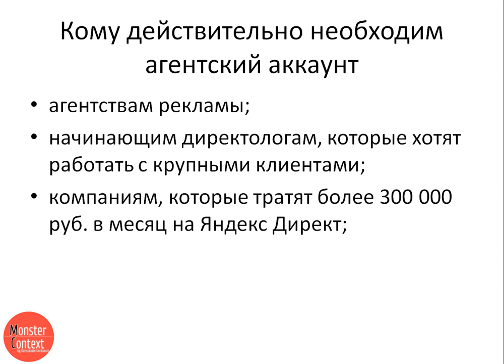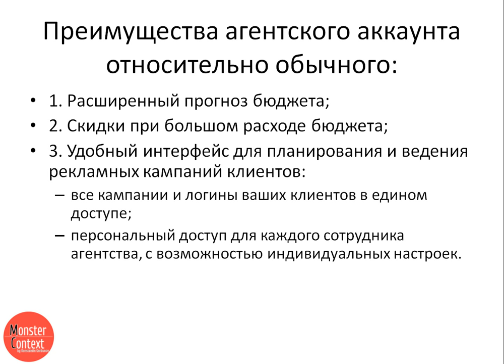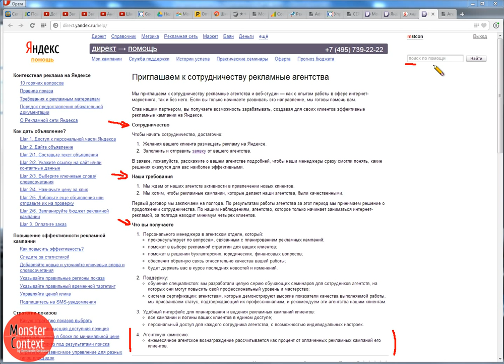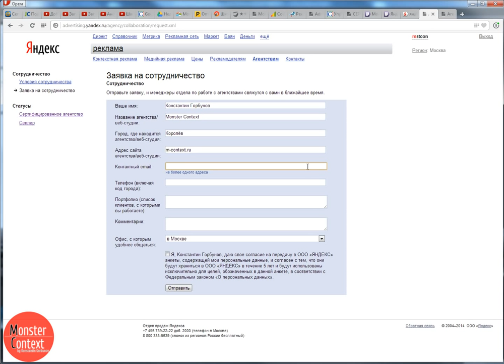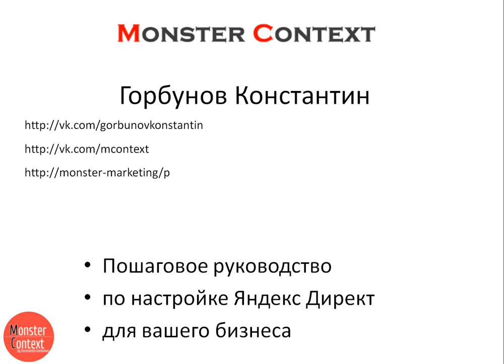Как создать агентский аккаунт в Яндекс Директ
Добавляйтесь!

Landing Page
MContext.ru
директ
яндекс директ
настройка директ
настройка яндекс директа
контекстная реклама
бегун
настройка контекстной рекламы
рекламодатель
direct
Yandex direc
Yandex (Organization)
яндекс метрика
Yandex.Direct
Microsoft Excel (Software)
Константин Горбунов
monster
context
monster context
аккаунт
агентский аккаунт
зачем нужен агентский аккаунт